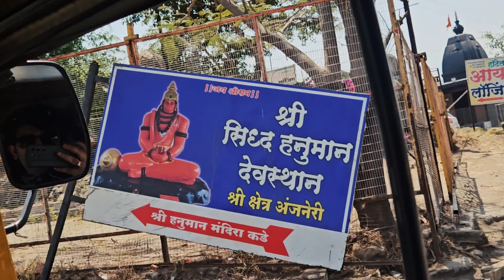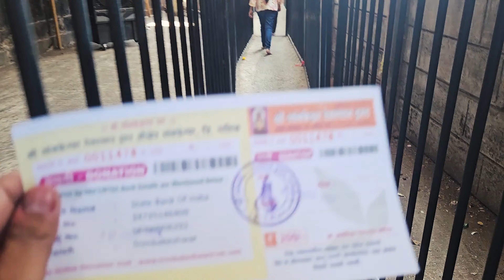Trimbakeshwar Mahadev ke Darshan!! My 3rd Jyotirlinga| PGVLOGS EP-2